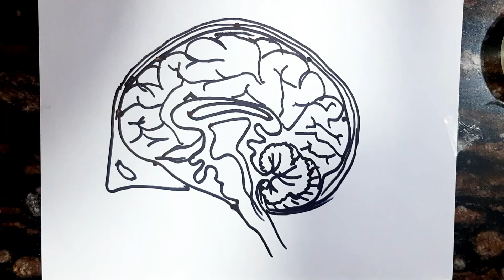Dots की मदद से Human Brain Diagram drawing // Human Brain Diagram Class 10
Class 10 Human Brain science Diagram